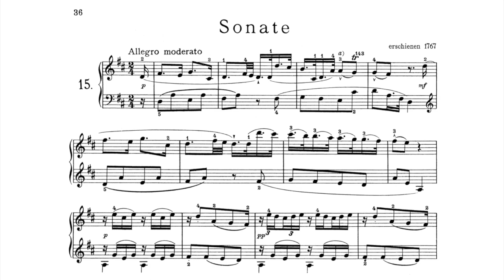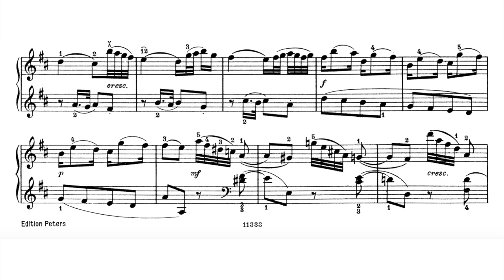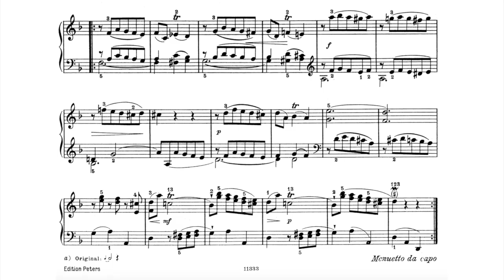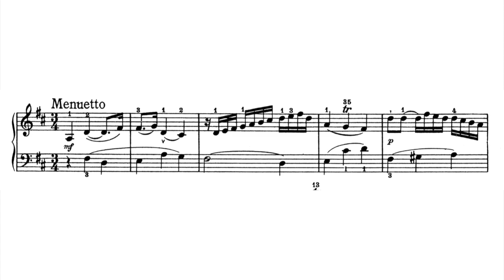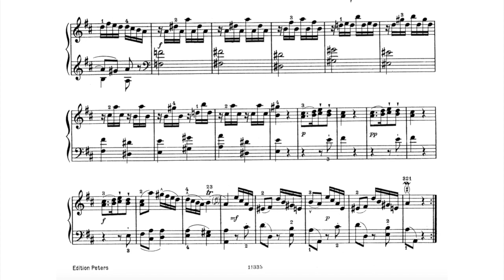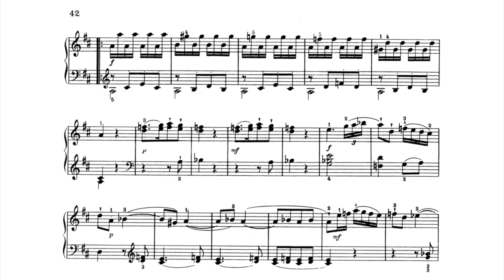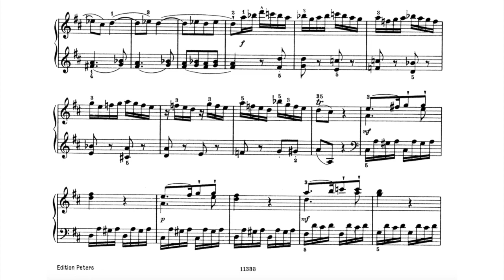Haydn: Sonata (Partita) in D major, Hob.XVI:14⎪Christine Schornsheim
Christine Schornsheim - harpsichord